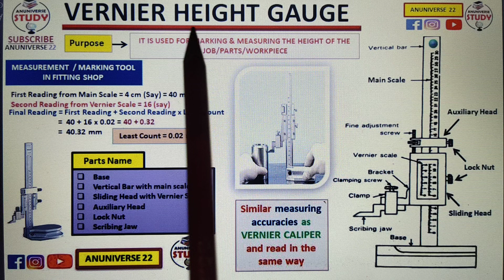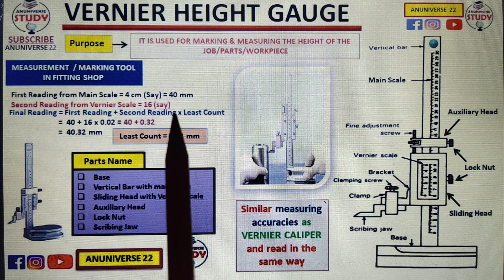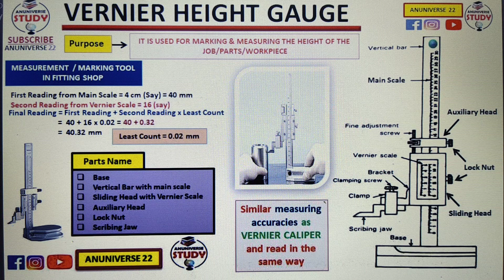Vernier Height Gauge